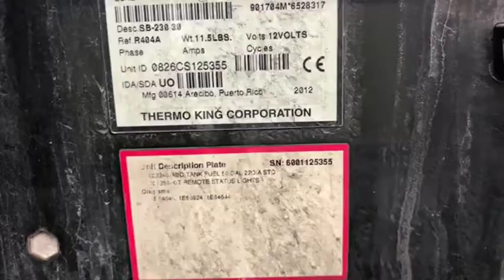2013 GREAT DANE REEFER For Sale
Title: 2013 GREAT DANE REEFER For Sale